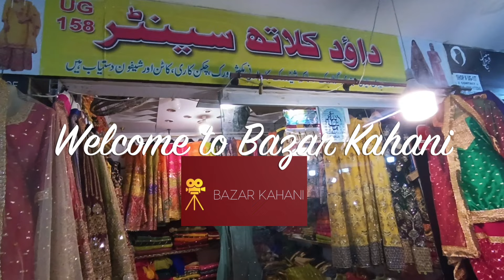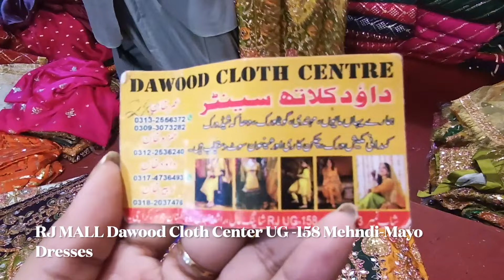Mehndi-Mayo Dresses-Lehnga-Bridal|Partywear Desigs-Kashees Lehnga|Garara beautiful Colorfull Dresses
RJ MALL Dawood Cloth Center UG -158 Mehndi-Mayo Dresses

THUMBS Up 👍👍👍or Share your suggestions in the Comments section below,👇 Share my videos on your Facebook with your friends 😌
Asslam-O-Alikum,
Neelma Noor here, Here you will find some interesting content related with some excellent Shoping places, Business ideas, Market Reviews, Trending Video & Inspiring Stories. You will definitely enjoy while watching and will Love to visit shopping places as well, all I need your prayers to grow my channel, I will make sure to give my 100%. so please Subscribe my channel, like and Visit too. :)